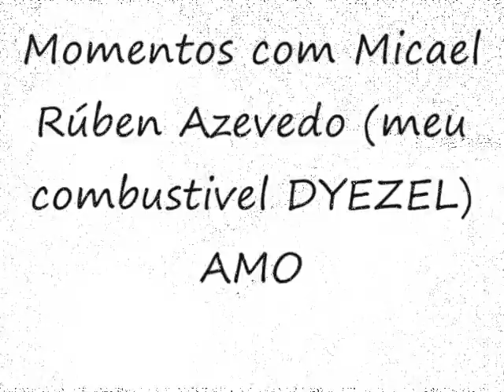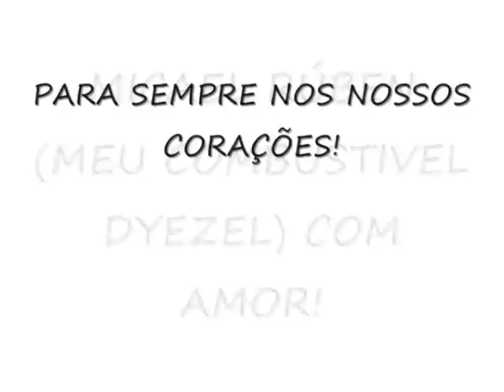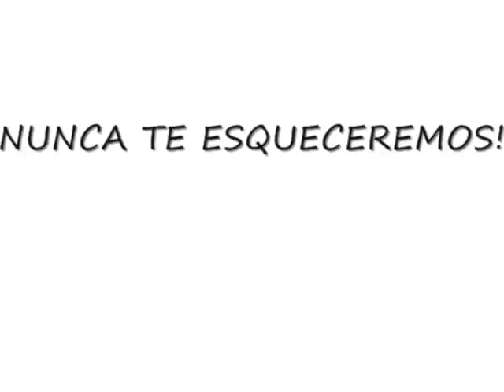MICAEL RÚBEN AZEVEDO ATÉ BREVE MEU COMBUSTIVEL DYEZEL.wmv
Para mim foi pouco muito pouco o tempo que passamos juntos,queria mais muito mais...mas a tragédia  não o quis ;( revolta angustia tristeza é o que faz parte de mim neste momento,falta de vontade estimulo é o que sinto neste momento,palavras muitas me disseram,a que mais gravei foi "a vida continua" continua para?? Para assistir impotente a estas barbaridades ;( DEUS nos ajude a tentar ultrapassar sem ressentimentos...a ti Micael até breve estou cheio de vontade de te voltar a ver... COM AMOR TUA RUSSELL ;(